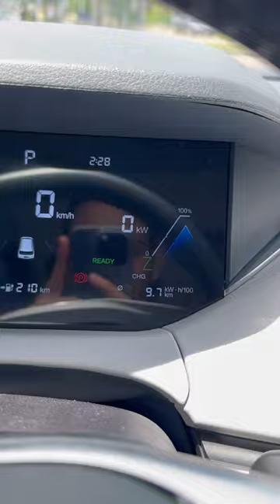Prueba en carretera con el Bestune